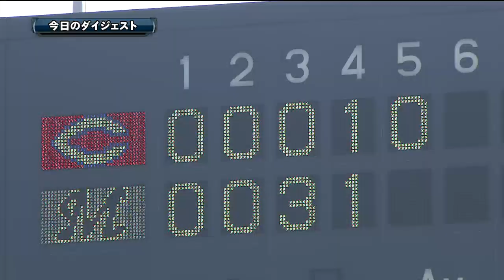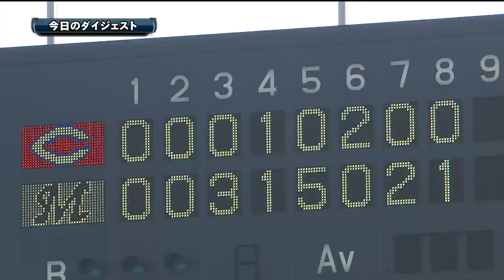2014.03.16 M12-3C ロッテ、12得点で圧勝！ 大松、角中が猛打賞共演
ロッテが16安打12得点で広島に圧勝した。3回に根元の内野安打、角中の三塁打で3点を先制したロッテは、4回に1点を追加すると、5回には大松のタイムリーなどで一挙5得点。大松、角中が揃って3安打するなど打線がつながった。先発のルーキー石川は松山に2ランを浴びるなど3失点したが、6回を投げ切り勝ち投手となった。 （3月16日 ロッテ-広島　試合ハイライト）